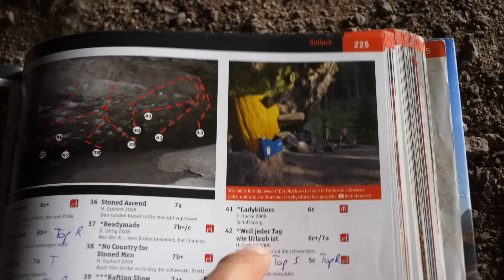Dunkel und dreckig...aber auch richtig gut!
Thüringens Boulder-Hotspot weiß schon auf den ersten Blick zu beeindrucken. Schließlich schleppt man seine Crashpads nicht jeden Tag in eine um die 20 Meter hohe Höhle. Mit dem steilen Gelände und dem teils scharfen oder spitzen Gestein müssen sich viele allerdings erst mal anfreunden. Dann wird es aber richtig gut!

Du möchtest mich unterstützen, hast aber keine Lust, ein Buch zu kaufen?

*Hierbei handelt es sich um einen Partnerlink. Bei etwaigen Käufen, die nach dem Aufrufen des Links erfolgen, erhalte ich eine Provision. Auf den Preis der Produkte hat das allerdings keinen Einfluss.